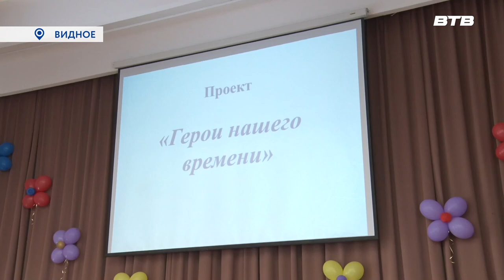ЗА ОТВАГУ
Около года назад  учащийся  видновского художественно-технического лицея Мухаммад Ялхороев стал героем. Смелый поступок, высоко оценили одноклассники, друзья и взрослые. Тогда мальчик получил несколько благодарностей, а на днях удостоился ещё одной. На вручении побывала Юлия Погосьян.